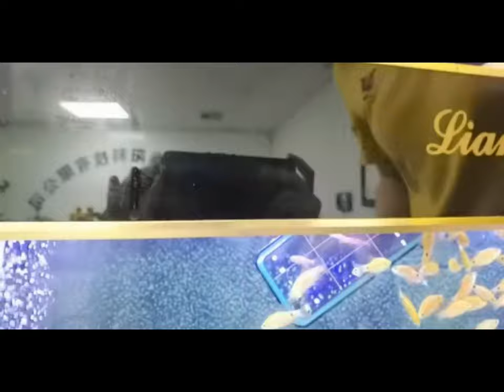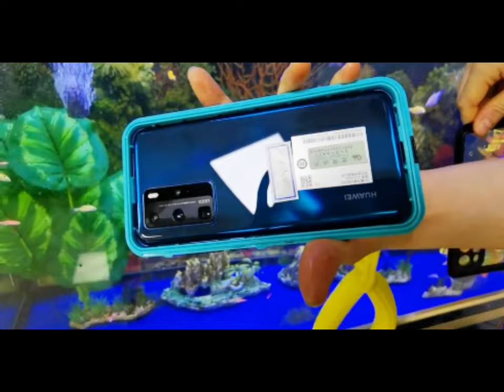REAL WATERPROOF PHONE CASE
Best Waterproof Phone Case with full IP68 protection available For Huawei, Samsung Galaxy, Apple iPhone, OnePlus and many more!